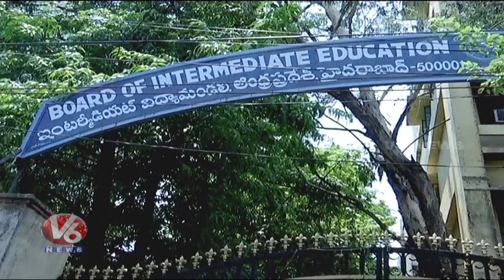All Arrangements in Place for Inter Exams | V6 News